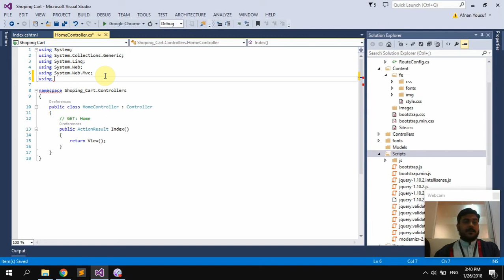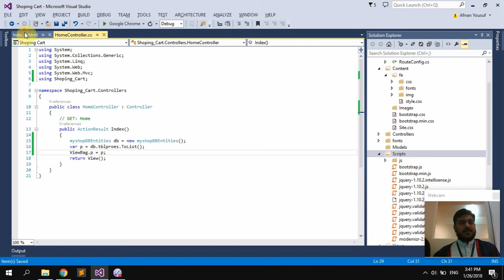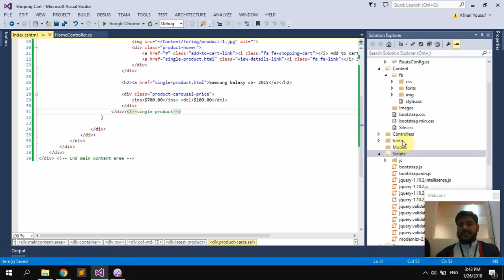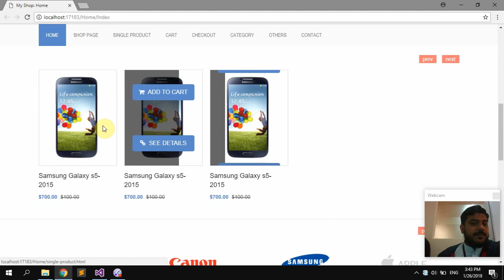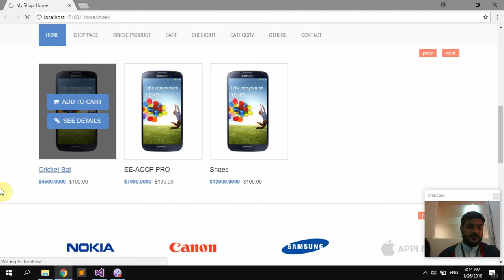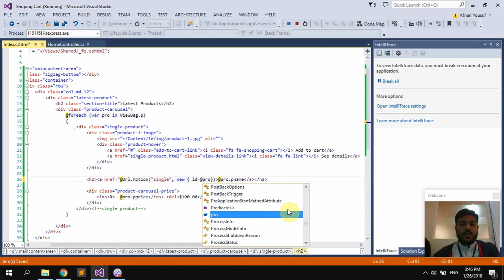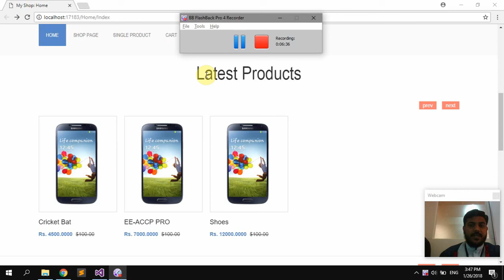ASP.Net MVC shopping cart in Urdu Part 8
ASP.Net MVC shopping cart in Urdu Part 3
Explaining Razor syntax.
Listing products from Database using asp.net mvc entity framework.
Best MVC Urdu Tutorials